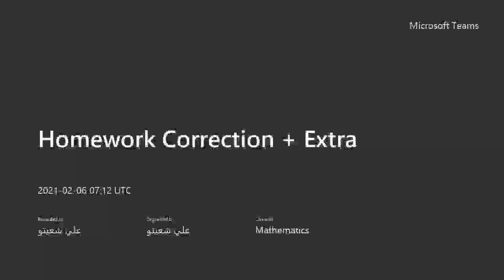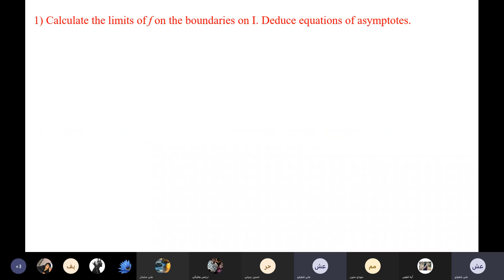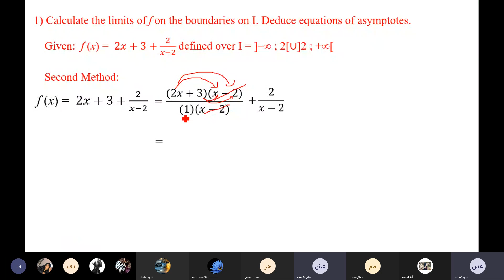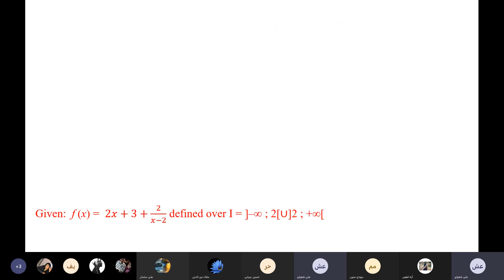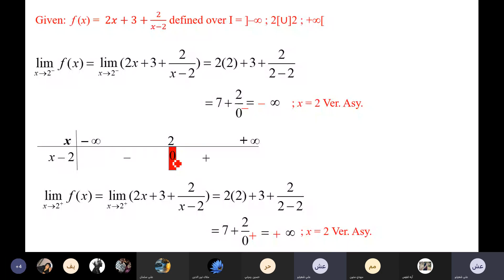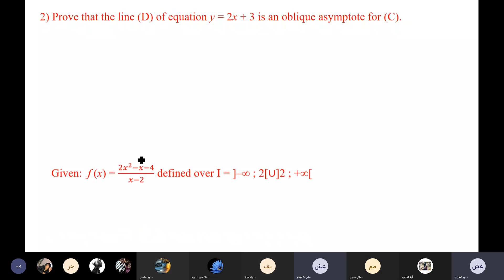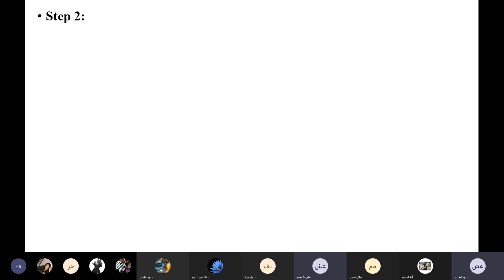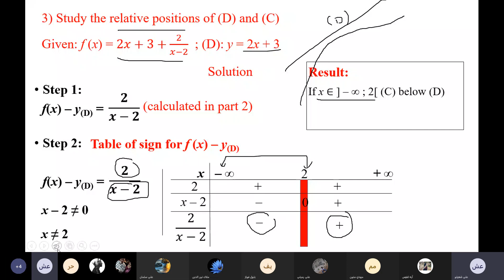Session 20SC (6 - 2 - 2021)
Homework correction